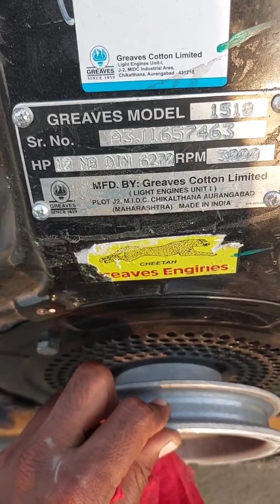Top all hand roller || Hand operation roller